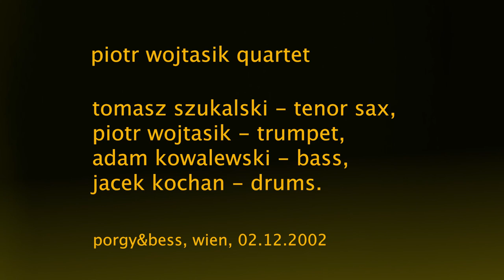tomasz szukalski, piotr wojtasik, adam kowalewski, jacek kochan - piotr wojtasik quartet- porgy&bess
"black and yellow' (p.wojtasik)
piotr wojtasik quartet

tomasz szukalski - tenor sax,
piotr wojtasik - trumpet,
adam kowalewski - bass,
jacek kochan - drums.
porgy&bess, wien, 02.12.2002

in memory of Tomasz Szukalski

video by marta and jacek kochan (yoohas music)
(no AI was used or harmed to make this video, all was done "old school", by humans)